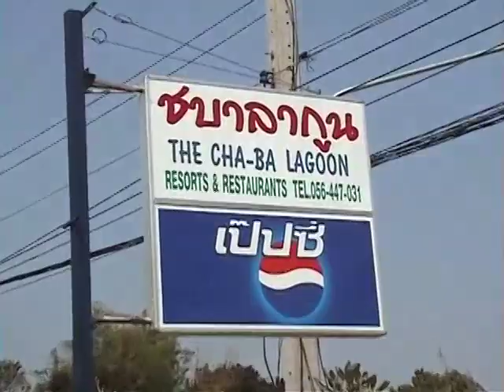THAILAND MONKEY TEMPLE - FEBRUARY 2007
Temple that honors monkeys